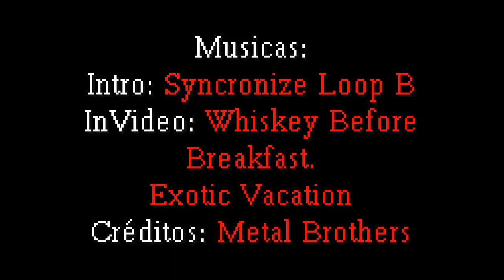Minecraft 1.7.2 Vanilla EP02# Primeira morte e a localização da casa.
Quer Ficar sempre por dentro das novidades do canal?
e receba todas as atualizações do canal direto no seu navegador.

Fala ae pessoal tudo beleza?
Neste episódio eu saio da casinha da bruxa onde tinha ficado depois do ultimo vídeo, vou para um pouco distante de casa e acabo me deparando com um grande problema, alem disso falo sobre meus planos para a nossa nova casa e onde vou começar a construí-la.